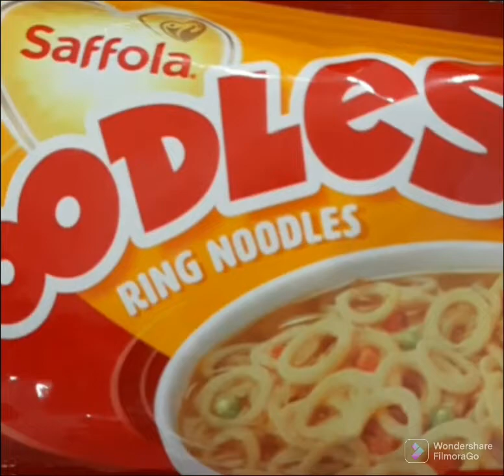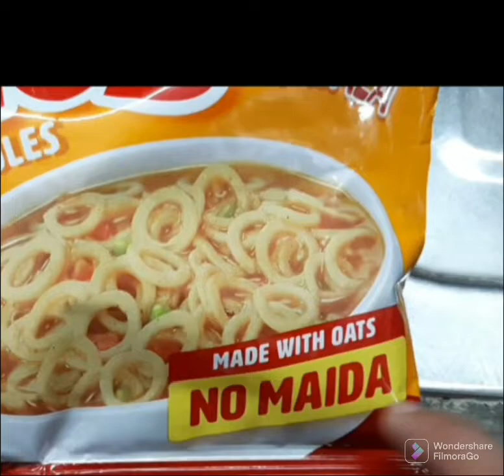Tasting Saffola oodles 2vlog @kashuluckyshow8821 trendingvideo SUBSCRIBE AND LIKE 👍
HELLO GUYS WELCOME TO KASHU LUCKY SHOW SO TODAY WE ARE GOING TO TASTE SAFFOLA OODLES YOU CAN FIND IT FROM ANY ONLINE WEBSITE PLS LIKE AND SUBSCRIBE ENJOY THE VIDEO @kashuluckyshow8821 AND ALSO DO SUBSCRIBE THIS CHANNEL ALSO @Tseriesbhakti123